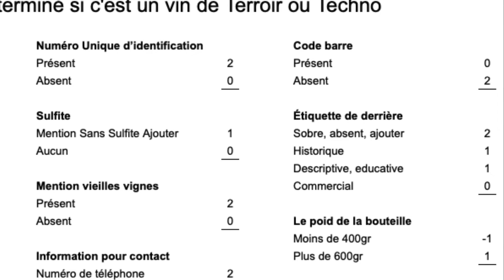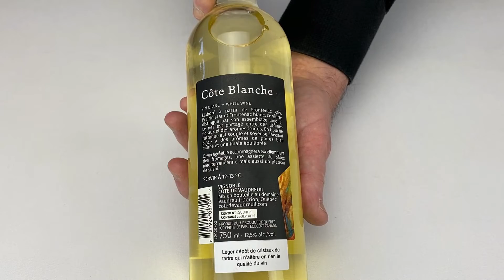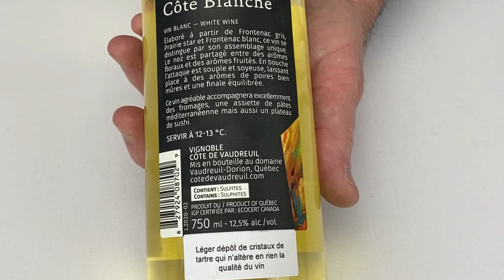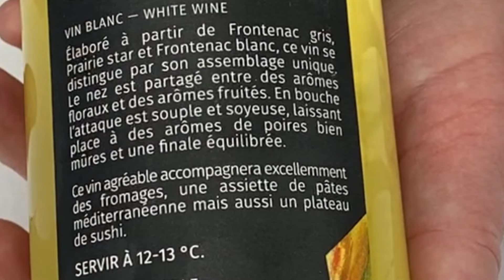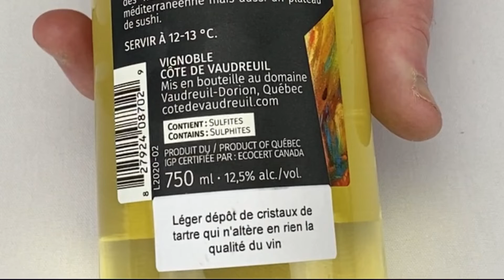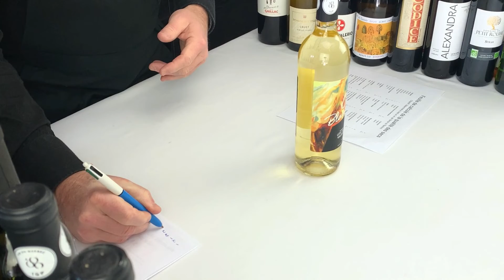Code de Vaudreuil Cote Blanche Short version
Table of Contents:

00:21 - Marker
01:06 - part 1
01:12 - Part 2
02:00 - Part3
03:48 - Unilingue